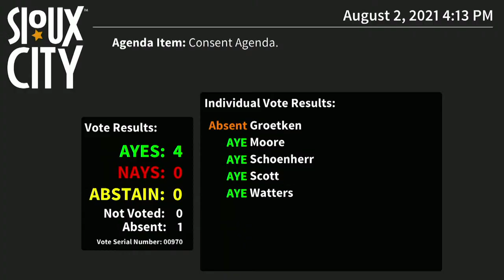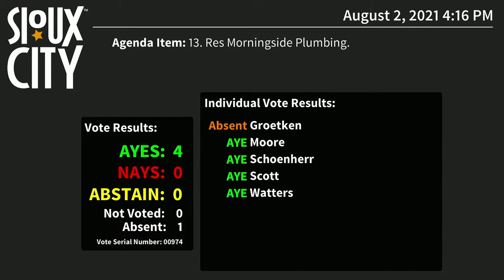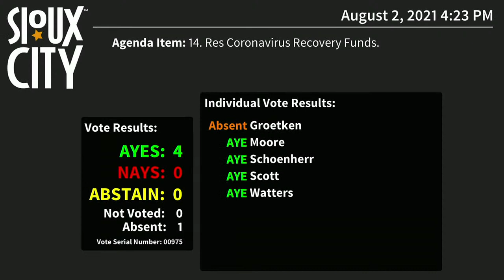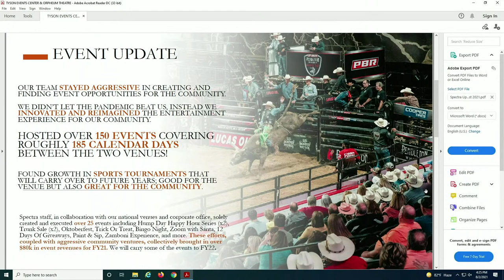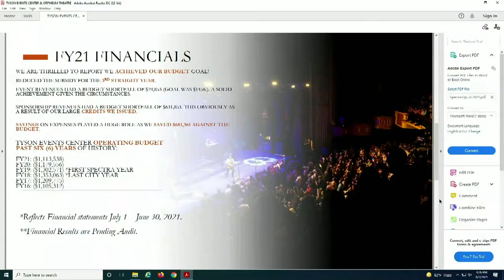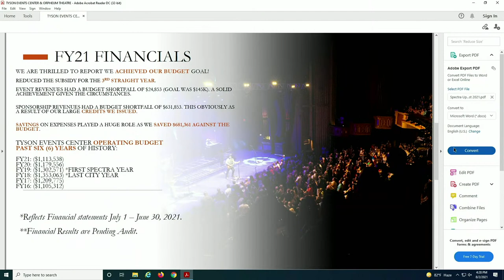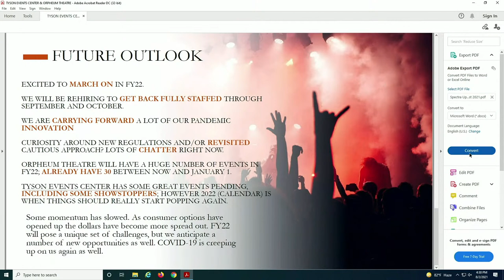City of Sioux City Council Meeting - August 2, 2021